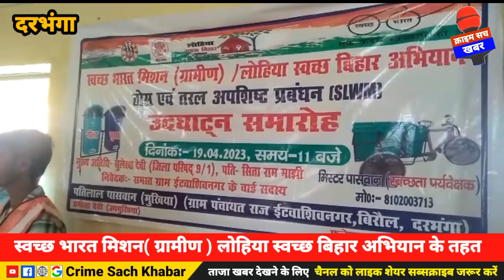Darbhanga बिरौल इटवाशिवनगर पंचायत में लोहिया स्वच्छ बिहार अभियान के तहत उद्घाटन समारोह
Lohiya swachh Bihar mission
Lohiya swachh bharat Abhiyan
Lohiya swachh 2023
Darbhanga biraul Lohiya swachh mission
Darbhanga news today